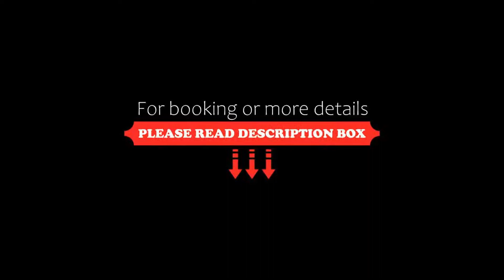JW Marriott Hotel Istanbul Marmara Sea, Istanbul, Turkey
About Property:
Located in Istanbul, 11 km from Blue Mosque, JW Marriott Hotel Istanbul Marmara Sea provides accommodation with a restaurant, free private parking, a fitness centre and a bar. Among the facilities at this property are a 24-hour front desk and room service, along with free WiFi throughout the property. Guests can use the spa and wellness centre with an indoor pool, and hot tub, as well as a shared lounge.
Gue...
Property Type: Hotel
Address: Ataköy 2-5-6 Kisim Mah. Rauf Orbay Caddesi No:2/1 L B Bakirköy, Bakirkoy, 34158 Istanbul, Turkey
Searching For
1. JW Marriott Hotel Istanbul Marmara Sea - Istanbul - Turkey
2. JW Marriott Hotel Istanbul Marmara Sea - Istanbul - Turkey Address
3. JW Marriott Hotel Istanbul Marmara Sea - Istanbul - Turkey Rooms
4. JW Marriott Hotel Istanbul Marmara Sea - Istanbul - Turkey Amenities
5. JW Marriott Hotel Istanbul Marmara Sea - Istanbul - Turkey Offers and Deals
Audio Credit:
Track Title: Blank Slate
Artist: VYEN